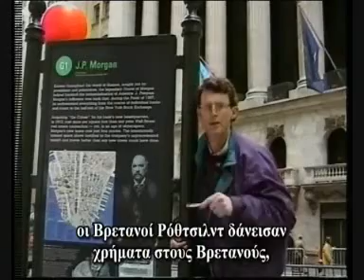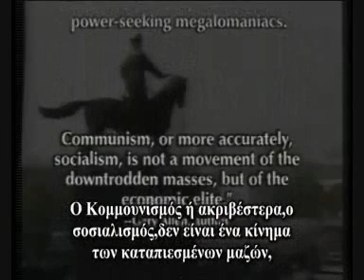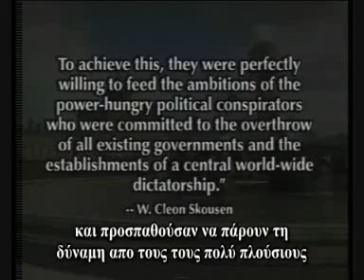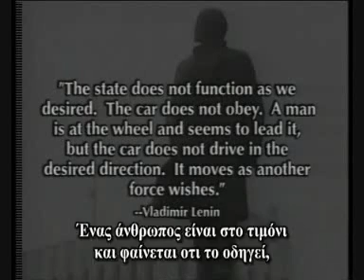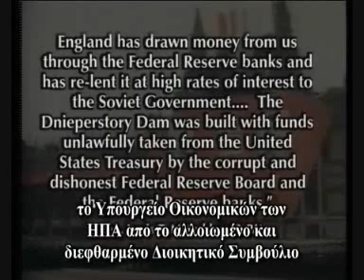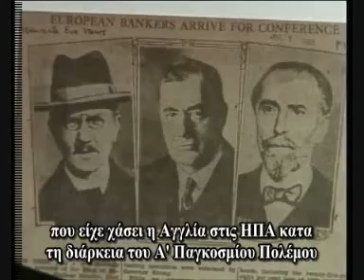The Money Masters [Greek Subtitles] Part 13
Μέρος δέκατο τρίτο από δεκαεννέα